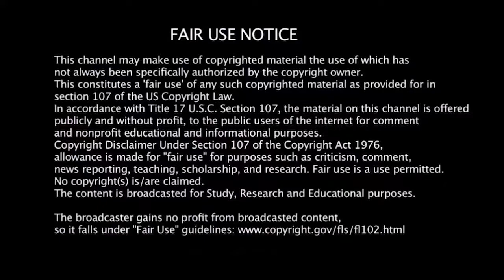Caravan Carolyn Hanging Out Making Quality Content (CC55)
Caravan Carolyn Hanging Out Making Quality Content